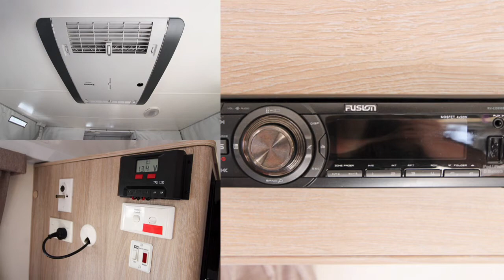CU1537 Jayco Starcraft OUTBACK Pop Top - Compact Single Bed Layout!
This OUTBACK Jayco Starcraft pop-top is in great condition and will impress you with its modern and stylish finish.

The Starcraft is a compact, light weight and easy to tow caravan. The pop-top design offers ventilation, head room & clearance height and it features a comfy single beds, cafe dinette-lounge & plenty of storage space...

Single Beds
Pop Top
Separate Shower & Toilet
L-Shaped Dinette
240v A/C
Independent Suspension
Wheel Chocks, Driving Mirrors, Power Lead, Hoses & Leads Included
Solar
150L Fridge/Freezer
Picnic Table
External Speakers
External TV Points/Power Points

*Make an Appointment today as we would like to ensure that we have plenty of time set aside to listen carefully to your requirements and show you the best variety of options to suit your needs.

We are all about CHOICE!  Let us help you discover the perfect Recreational Vehicle to suit your personal requirements. With around 200 RV's for you to choose from, we have Australia's widest range with New and Used from many of the top Manufacturers, all lined up side by side, for you to compare!  With our convenient Penrith, Western Sydney location and close proximity to Penrith train station, many Interstate and overseas buyers can easily take the opportunity to explore our sensational 4 acre Penrith Super Centre, OPEN 7 DAYS!

We are proud to have been awarded the 2016, 2015 and 2014 Caravan and Camping Industry NSW awards for Best Sydney Dealer, which has led to us being inducted into the prestigious CCIA Hall of Fame!

✔  CHOOSE from over 200 RV's. Superb new and used Caravans and Motorhomes all    in a relaxed, friendly environment with FREE refreshments on hand

✔  FREE expert advice from our professional Sales Team with over 100 years of RV experience!

✔  SELL, CONSIGN OR TRADE your Caravan, Car or Motorhome. Did you know? We can even trade Motorhomes for Caravans and Caravans for Motorhomes!

✔  FINANCE your Dream RV with our expert in house Finance Specialists.

✔  FREE pre delivery Inspection by our certified technicians in our huge workshop

✔  FREE personalised Handover Demonstration on collection day by our Handover Team

✔  FREE Aftersales Support - call us from anywhere in Australia

✔  EXTENDED WARRANTY - 1, 2, 3 years available (subject to conditions)

✔  IN HOUSE INSURANCE TEAM

✔  ACCESSORY SHOP

✔  BUY BACK DEALS for Tourists and Travellers